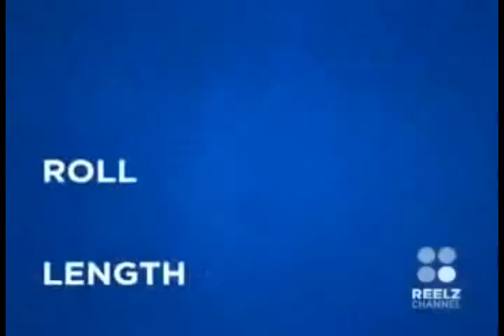Loquendo cartelera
Video loquendo de cartelera de proximos estrenos.En crepusculo,por las dudas,el tio dice: "Te voy a petar el culo now" en acento ingles XDDD